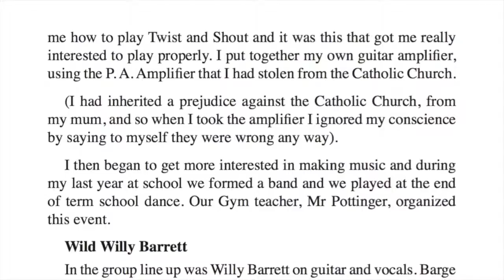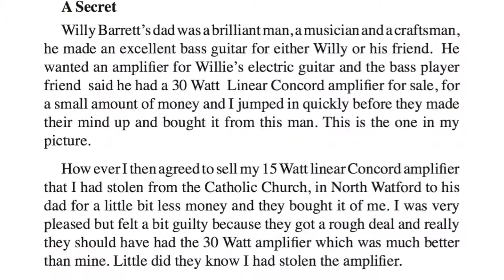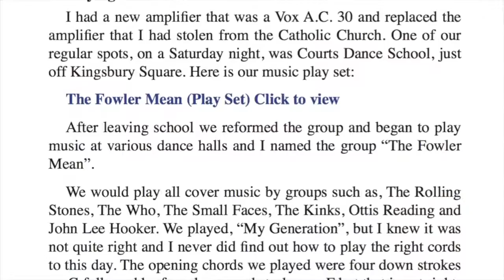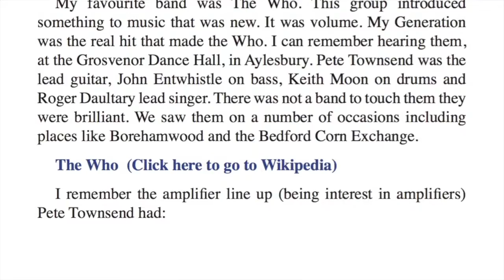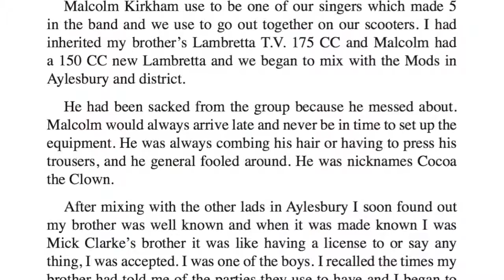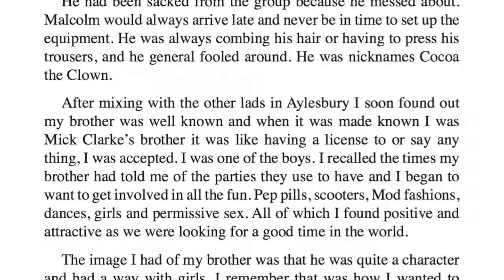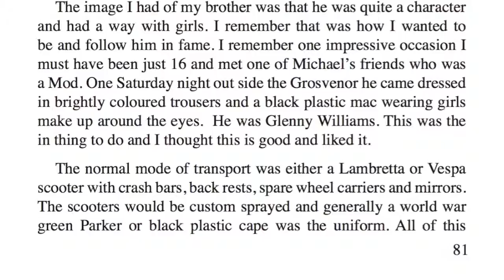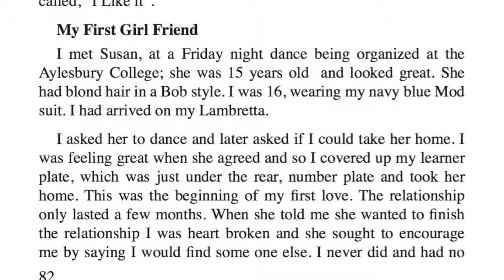11 Our Rock Group